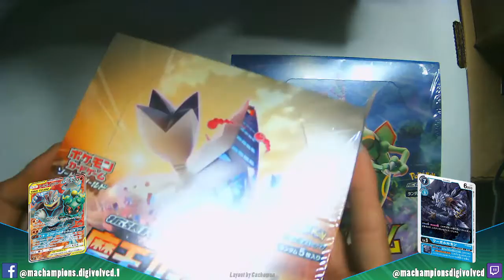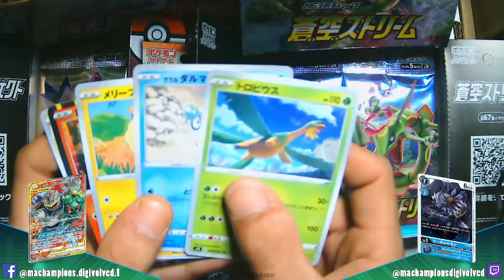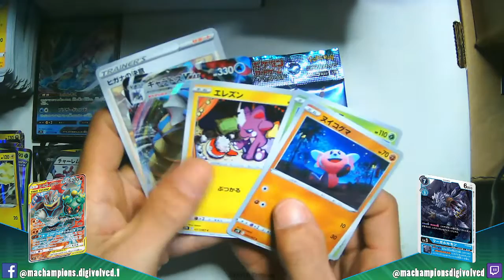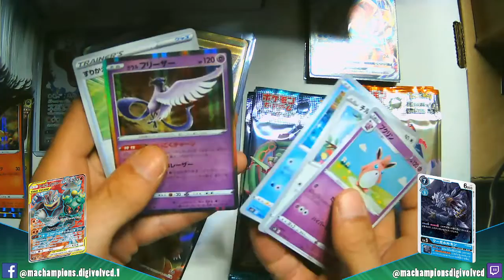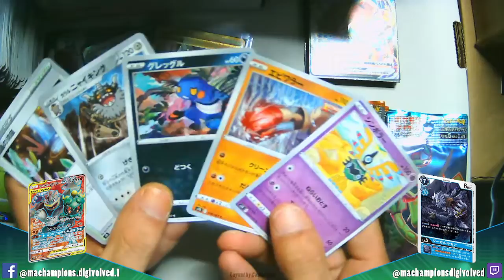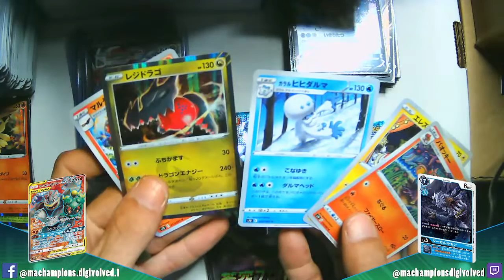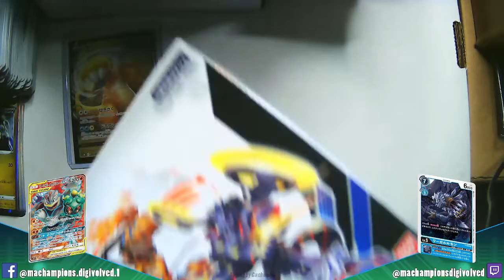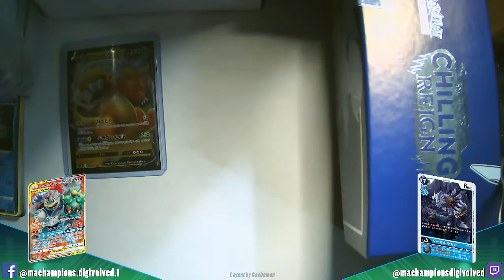The Towering Perfection meets Jet Blue Stream...then Pokemon Unite and Roblox...Going Live Now!!!!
Hey What is up everyone!!!
We are going live!!

pokemon GO trainer code For Nuzlocke